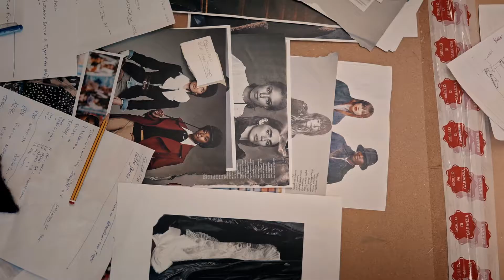SHOWREEL - Maurizio Bacci Videographer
Cosa faccio, chi sono e perché lo faccio!
mauriziobacci.it
mauriziobaccifilm.it